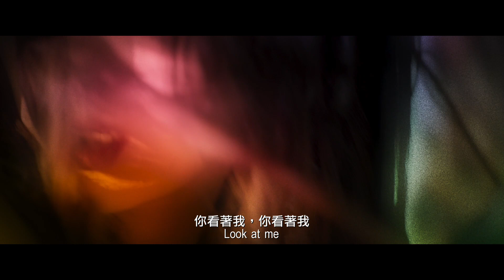The Fallen Trailer 2020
Hong Kong Movie 2020
Directed by Lee Cheuk Pan